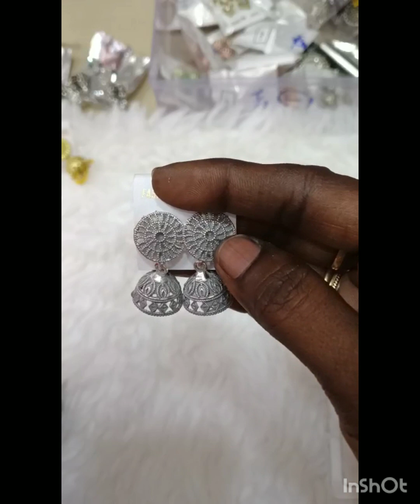Starts from 40/- Part-1 jhumka jhumkas fashion newarrivals imitation ph.no:9363384197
No Calls, Only WhatsApp
No Cash on delivery (COD)

Take a screenshot of the product you want and send us to check the availability, after that place order

360° of parcel opening video is must, without cut and pause. In case of any damage you exchange it with the source video. Without unboxing video no complaint will be accepted.

In any case, if you return the product you have to bare the shipping charges. Once you place order no changes can be done.

Fixed rate, no bargaining.

2 to 3 working days for dispatch.
7 to 10 working days for shipping

Urgent orders will not be taken 🙏